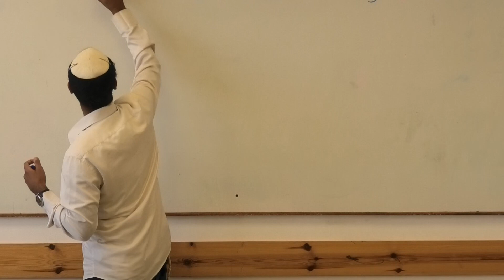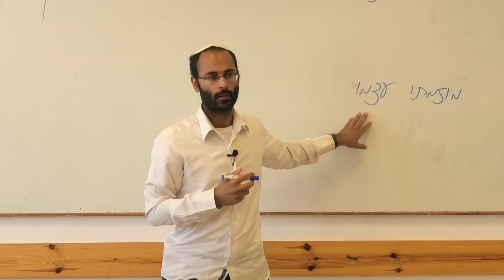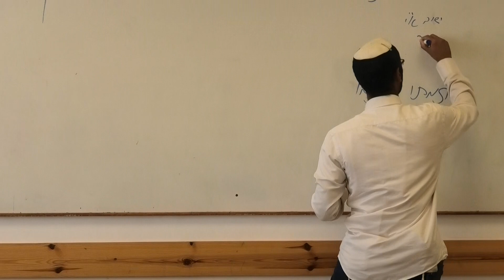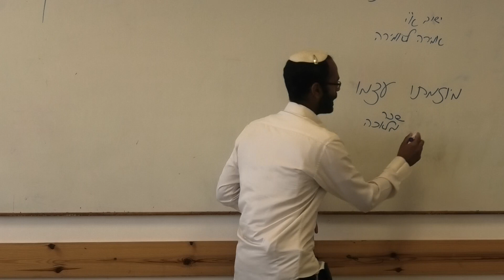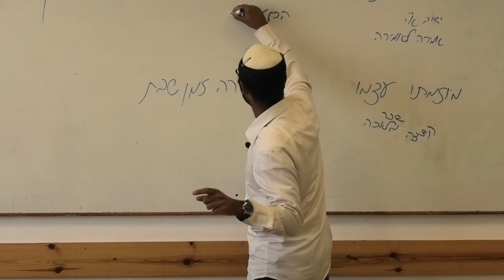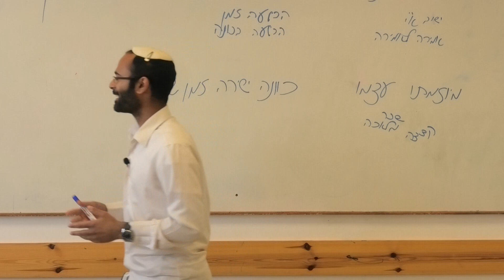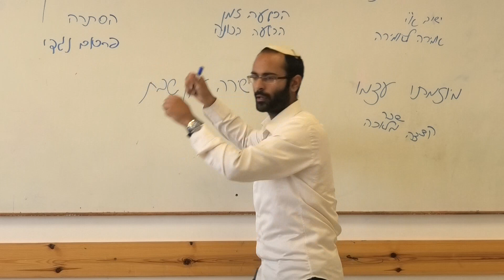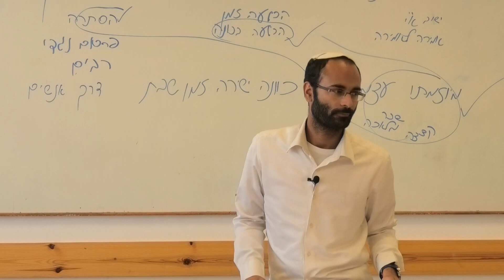איסור מלאכת הגוי בשבת. ר' איתי דור חי.